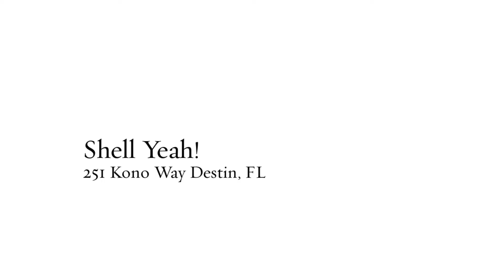Shell Yeah 251 Kono Way Destin, FL